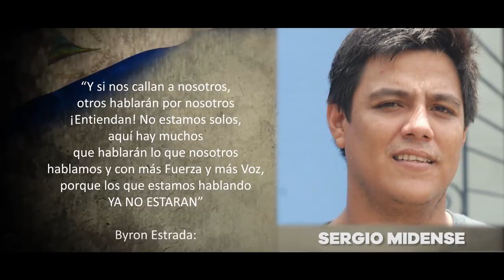Libertad para los presos políticos León-Nicaragua